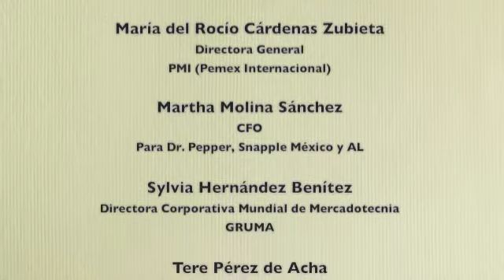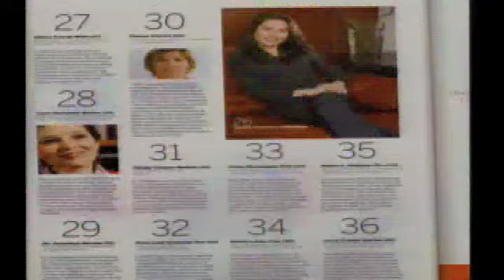Semana de negocios (1/4)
Panel: Mujeres Exitosas en el Mundo Empresarial

Ponentes:
-Claudia Herrera Moro - Directora Corporativa de Relaciones Públicas de Procter & Gamble México.

-María del Roció Cárdenas Zubieta - Directora General de PMI (Pemex Internacional)

-Martha Molina Sánchez - CFO para Dr. Pepper Snapple México y AL

-Sylvia Hernández Benítez - Directora Corporativa Mundial de Mercadotecnia de GRUMA

-Moderadora: Tere Pérez de Acha